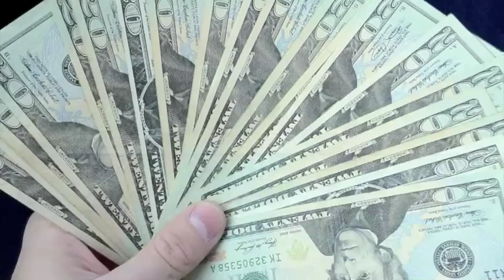Nasty Martin (Im In Paris Bitch)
Nasty Martins hot new single